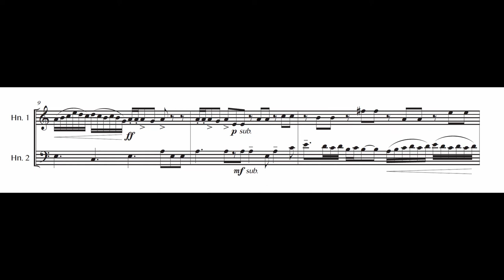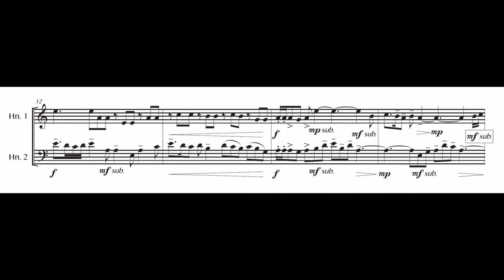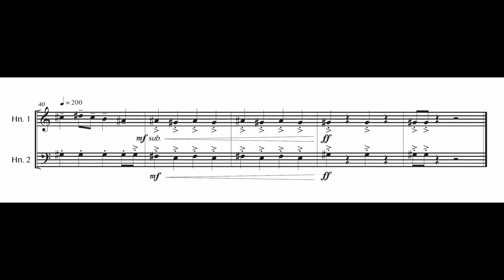Caelan Chan - Two Sketches for Horn Duet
"Two Sketches for Horn Duet" is a collection of two short character pieces written for the ensemble.

The first movement, "The Horizon Ahead", is slow and majestic, depicting someone full of hope and excitement setting off for a journey. The second movement, "Countdown", is fast and hectic. The main theme consists of a folk-like melody with a rhythm reminiscent of a Tango, and accelerates in intensity to the end.

*Written in Fall 2018*
Nathan Miles, horns 1 and 2

LISTEN to my music on Spotify!